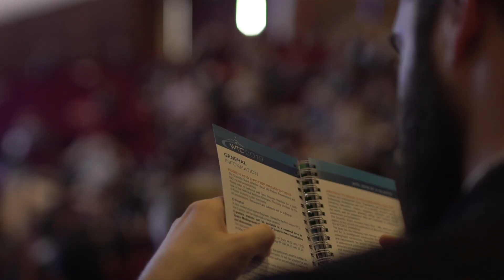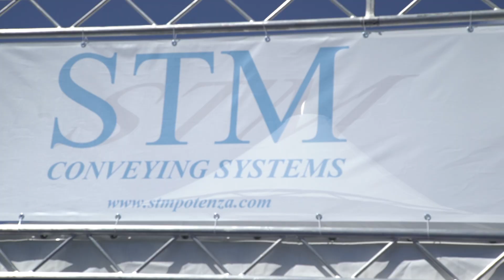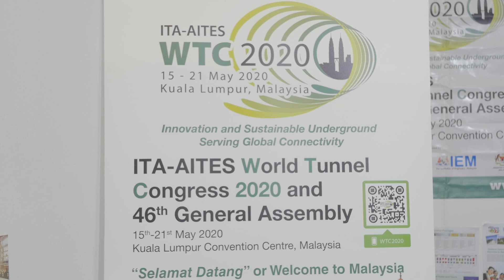WTC 2019, Naples, Italy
The World Tunnelling Congress 2019 was held this year in Naples. The congress saw an extensive range of presentations from ITA working groups and many other technical presentations as well as several off site archeological site visits.